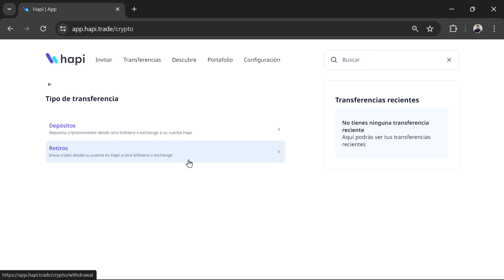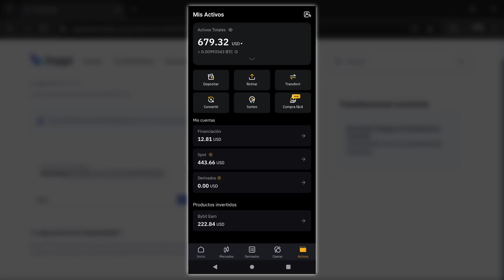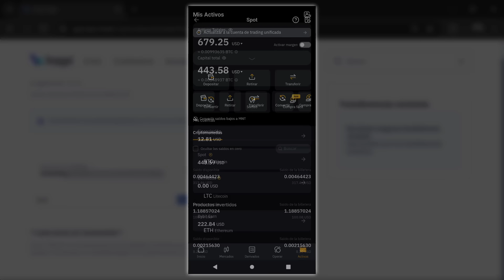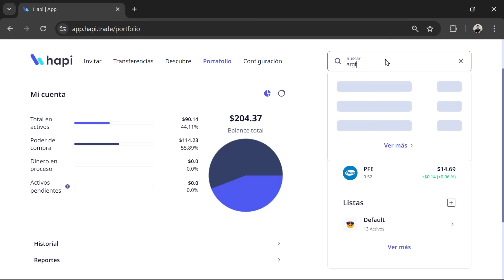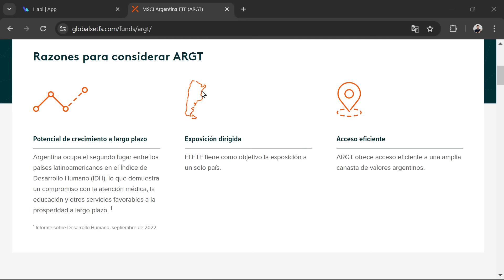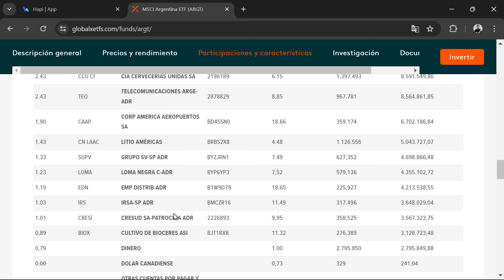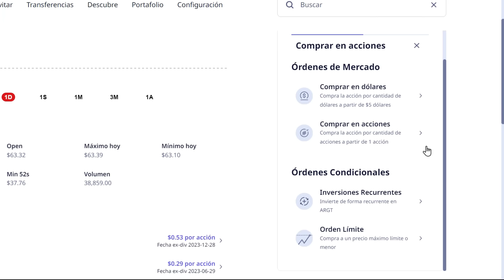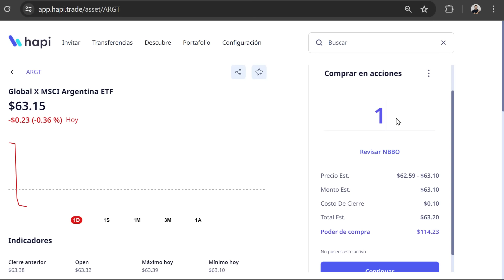Unico ETF de Acciones Argentinas 🔥 que rindió 53% en Dólares 🙌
Tené en cuenta que el video fue subido el 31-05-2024 y puede haber quedado desactualizado.

En el video de hoy lobito te enseño autilizar el broker Hapi y cómo invertir en un ETF que invierte en acciones argentinas que rindió durante el 2023 un 53% en dólares.

Abrí tu cuenta en HAPI con este link y ganá hasta US$500 en cripto 👇

Con tu primer depósito...
Tienes 1 en 400 chances de ganar US$500, 1 en 100 chances de ganar US$20, 1 en 20 chances de ganar US$10, 1 en 2 chances de ganar US$ 1.